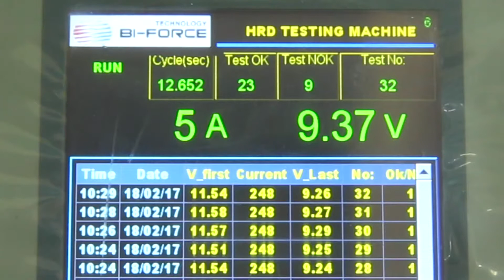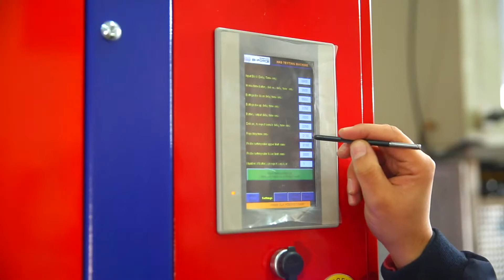HRD Testing Machine | GT1.0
➡ BI-FORCE Technology HRD Testing Machine is designed to check the battery for a quick discharge. The principle of the HRD test is to apply current to the battery, with a periodic increase in amperage and fixing the battery voltage.

➡ Top 5 features:
1️⃣ Automatic process for testing batteries.
2️⃣ Rejection station for defective batteries.
3️⃣ Data collection with test results.
4️⃣ Compact design that saves space in the workshop.
5️⃣ No human intervention, reduced labor costs.